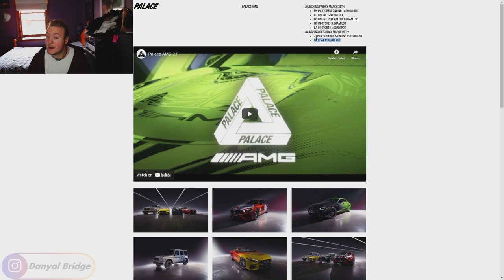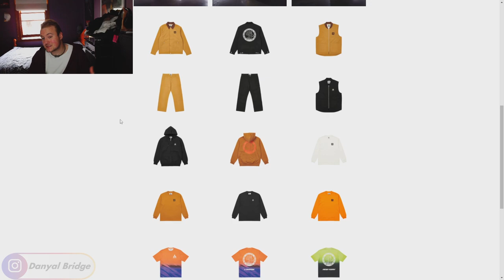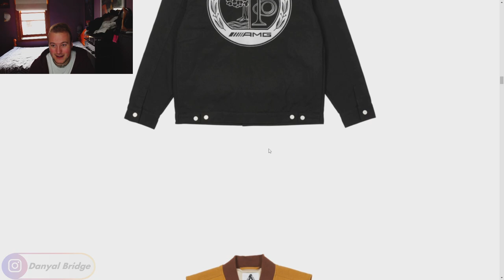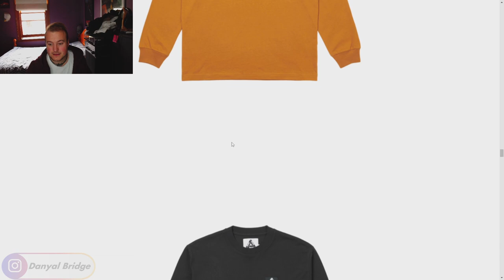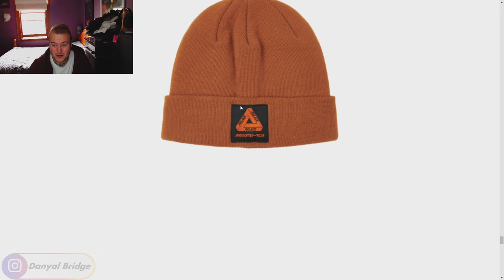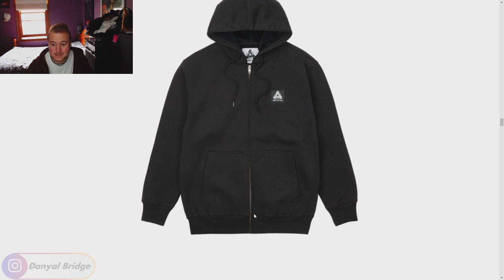Streetwear Talk | Palace & Mercedes AMG Collab For A Week 8 Spring 2022 Capsule!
Hey y'all! Welcome back to another streetwear talk video! In today's video, I am going to be covering the upcoming collaboration between Palace Skateboards & Mercedes AMG For Palace's Week 8 of Their Spring 2022 collection!

In the video, I will be using a Palace article to cover the collaboration, the release details for this collab and my thoughts and opinions on the collab.

As always, I want to know your thoughts and opinions on this collab! Do you like this release? Do you like any pieces in particular? Lemme know all your thoughts and opinions in the comment section below!

Chapters
0:00 Intro
0:43 What Is Going To Be Covered In Today's Video
2:58 Palace x Mercedes AMG 2.0 - Release Details
4:28 Palace x Mercedes AMG 2.0 - Individual Pieces
8:50 Palace x Mercedes AMG 2.0 - Thoughts & Opinions
10:44 Outro